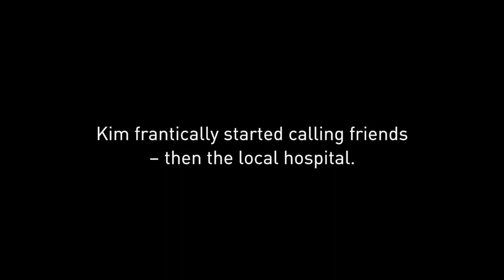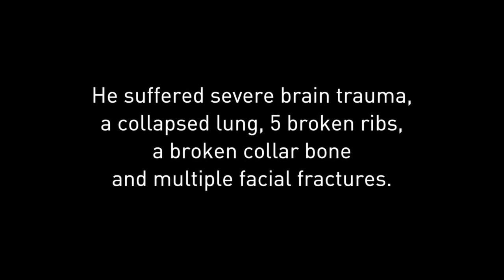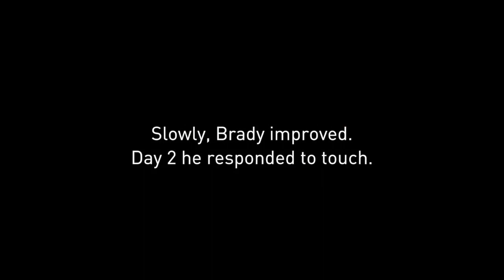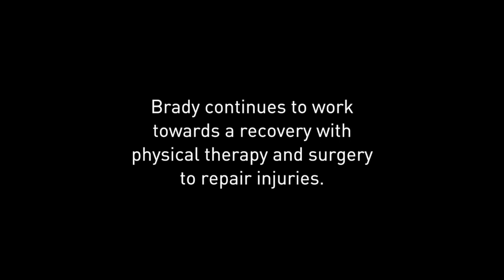CentraCare - Brady Feist - Trauma Recovery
I remember passing our doctor a week later in the ICU... He stopped and told me, "I don’t know what to tell you other than your son is a miracle. I wouldn’t have expected this. I don’t know who you have praying for him, but I want you to have them pray for me too."